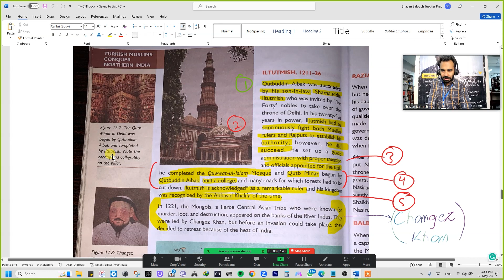Turkish Muslims Conquer Northern India | Iltutmish | History Reinforcement Lesson | Part 9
In this video, I'll be taking you on a journey through time, discussing the key events and figures that marked the arrival of Turkish Muslims in India.

Finally, we'll examine the significance of Turkish Muslim conquests in shaping India's history and society. Join me for this insightful and informative video, and discover the fascinating history of Turkish Muslims conquering Northern India.